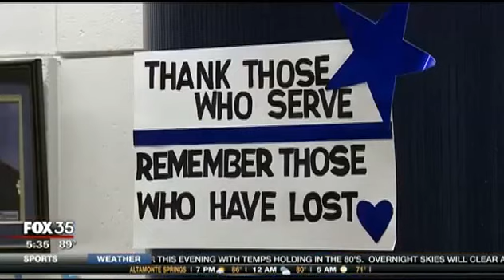LEO Wives Supporting First Responders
May 18, 2016 LEO wives supporting first responders in Central Florida